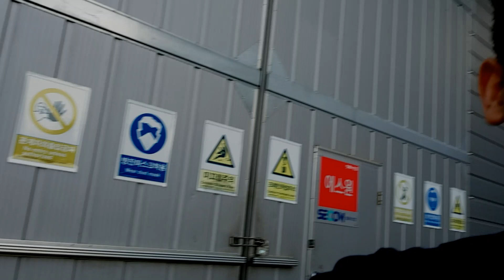Sekilas tentang bunga SAKURA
Musim semi telah tibaaaaa 😎😎😎😎😎